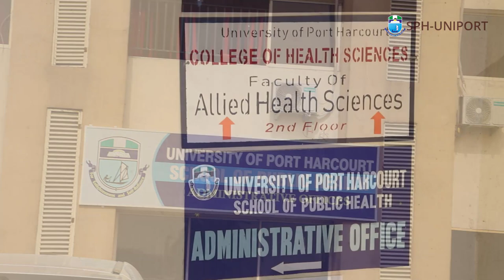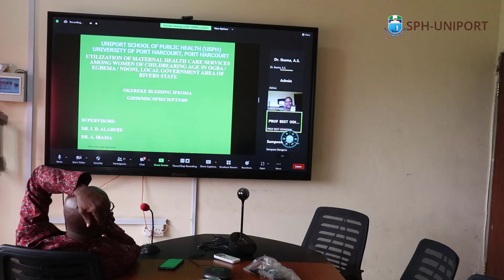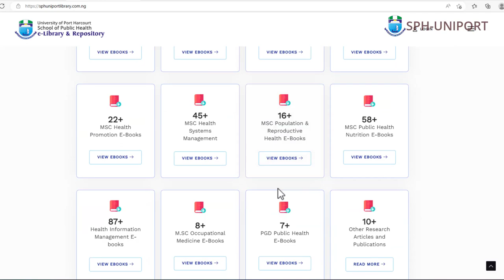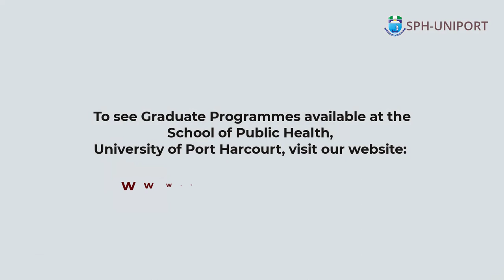School of Public Health, UniPort Documentary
School of Public Health, University of Port Harcourt.